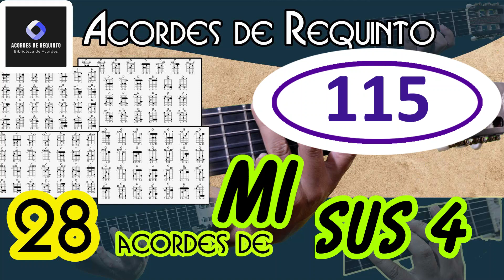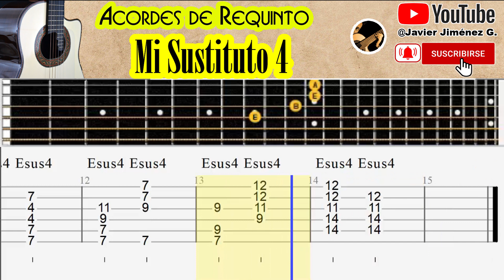🎶 ⚡Mi sustituto 4 ( E Sus4 ) Acordes de Requinto / Biblioteca de acordes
●═►Biblioteca de Acordes de REQUINTO
          28 acordes de Mi sustituto 4 ( E Sus4 )  para Requinto
         Inversiones

En este video veremos en tablatura  varias posiciones del acorde en el Requinto.

 ●═► Todos los acordes para REQUINTO

●═►Teoría Musical ( Aprender a formar todos los acordes y escalas)

●═►Tutoriales de Requinto
Lista de tutoriales de requinto con tablatura  y pista de ensayo

Requinto Pimentel,gratis,precio,